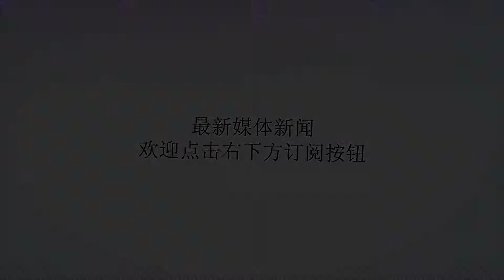美国后院真起火了，刚又跟一个邻国杠上了！矛盾骤然白热化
谢谢！作者:小成；图片来自网络。作为全球唯一一个世界警察，美国人打着人权与自由的旗号行着霸权主义强权政治的卑劣行径。几乎任何一个有冲突争议的地方都能看到美国人的影子，一旦有小国不听话美国就会打着反恐的名义介入，为此中东的多个国家已经与其结下了很深的梁子，例如叙利亚内战伊朗核协议等等。而且由于国家利益在作祟，很多曾经的铁杆盟友例如英国法国也站在了美国的对立面。更为尴尬的是，最近美国的后院还频频起火。8月13日参考消息网援引美国《华盛顿邮报》的最新消息称:因存在边境领土争议，北邻居加拿大与美国发生了不愉快的事。两国交界附近有一个约20英亩大的小岛，名叫马柴厄斯海豹岛。该岛面积不大但拥有很多种珍贵鸟类，附近海域更是有丰富的龙虾资源。美加两国都称对此地拥有主权，美国边防队曾在今年6月和7月两次拦截质问加拿大渔船有无毒品偷渡非法移民等。美加两国是普通的一对邻国，但又是极其不普通的。加拿大虽然地域面积全球第二，但绝大部分国土都不适宜生存和耕种。全国95%以上的人生活在距美国不足100公里的圈子内。加拿大的最友好的朋友和最具威胁的敌人都是美国，所以地缘政治的特殊性决定了两国捆绑式的关系。事实上加拿大的国防军备不值一提，因为几乎完全依赖于美国。加拿大是北约成员国，包括反导系统防务系统通通跟随美国。美国也把其看作自己的后院，早在二战期间就对其实施军事保护，毕竟加拿大安全自己的北大门才无忧。但讽刺的是加拿大遭受的别国入侵差不多都是美国人干的。最近几十年两国关系一直不错，最近几年特朗普上台后，美加关系开始出现裂痕。其实这两次的边境冲突只不过是一个小小的事情，两国更为激烈对抗不在少数。2016年加拿大计划从美国引进60架F35战机，用来更新升级空军。但随后F35曝出多起故障问题，2017年9月加拿大临时改变主意，放弃F35改为F18，数量也降为18架。但当年12月加拿大又变卦了，宣布放弃美国的订单，改为向澳大利亚购买18架"二手"F18。原因是美国商务部开启了对加拿大航空航天业的关税壁垒调查。生气的加拿大人故意报复波音公司。美国地处北美洲中部，南邻拉丁美洲北邻加拿大，多年来美国一直将这两大区域看作自己的后院。此次与加拿大产生领土纷争造成后院起火，其实与拉丁美洲的早就产生过激烈的矛盾。8月4日委内瑞拉总统马杜罗在阅兵演讲时被两架满载炸药的无人机攻击，险些丧命。而事后据委内瑞拉的调查分析，美国在背后起到了重要的推波助澜，幕后真凶就藏在美国。其实近些年美国与委内瑞拉的关系一直不好，最近还曝出特朗普的一个惊天语录。在2017年特朗普与其高级幕僚讨论委内瑞拉局势的会议上，听了幕僚对美委矛盾的分析后，美国总统竟然说:为什么我们不能用军事力量解决问题呢？推翻马杜罗的统治可以从根本上解决争议。另据知情人透漏，在联合国大会上特朗普与哥伦比亚总统举行密探，商议刺杀马杜罗。而马杜罗在被刺杀未遂后，也第一时间怀疑到了美国。可见两国关系有多恶劣。除委内瑞拉外，紧挨美国的墨西哥在特朗普上台后同样迅速交恶。尤其是围绕边境墙问题，特朗普为防止移民而在美墨边境修建高墙，竟然要墨西哥出钱。利用自己强大的军事力量在全世界横行霸道威慑别国，最终连自己的盟友后院都纷纷站起来反对美国。特朗普终于尝到了在裸奔的滋味儿！